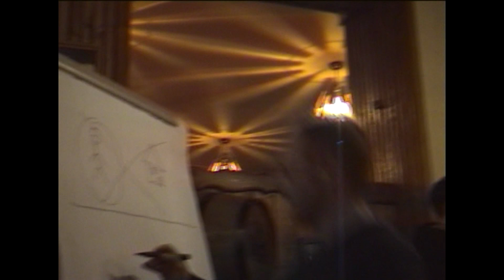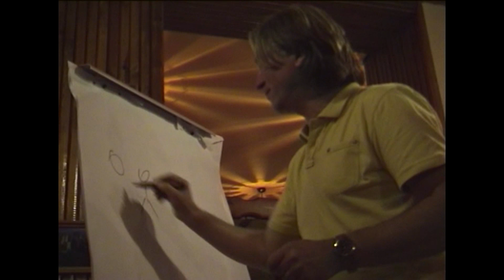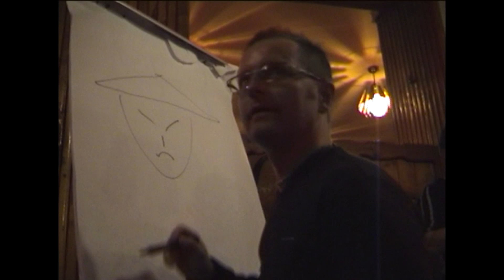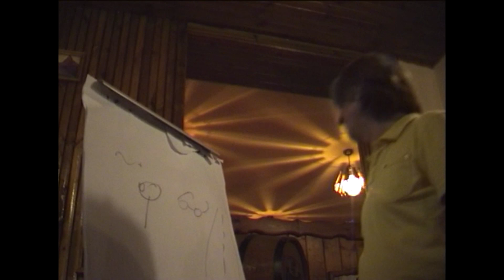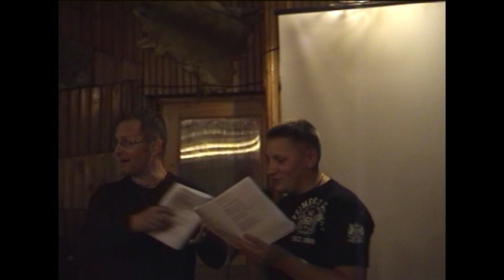Zlot Fanów Universe - Bystra 2011 - Konkursy - Rebusy